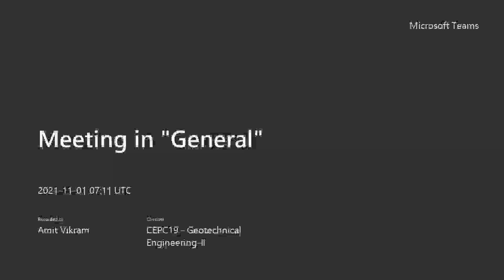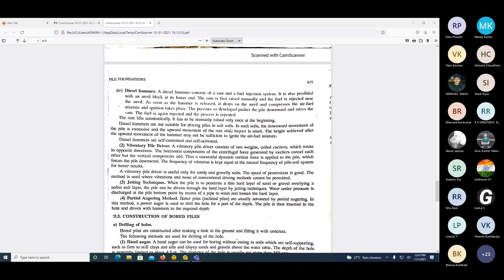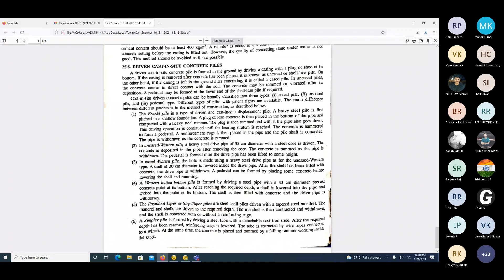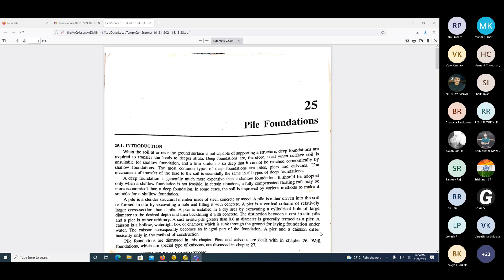CEPC19 Geotechnical Engineering II Class 26 (01/11/2021)